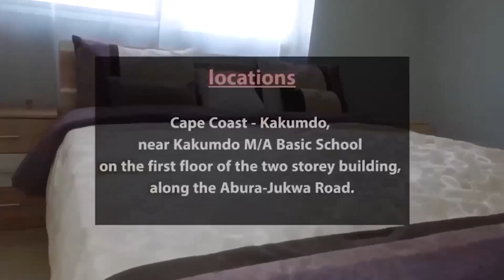Does God support Polygamy? Kyiriabosom, Juda mu Gyata, brother Joe must learn the Bible!🔥🔥